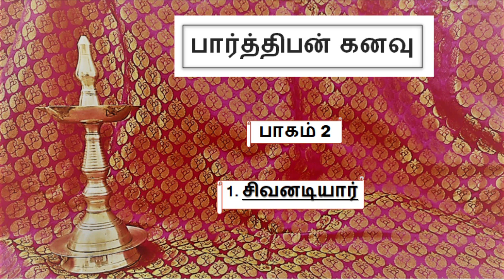பார்த்திபன் கனவு 2-1 Parthiban Kanavu Part 2-Chapter 1 | episode 2-1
சிவனடியார் விக்ரமனுக்கும் அருள்மொழிதேவிக்கும் உற்ற வழிகாட்டியாக இருக்கிறார்.

Parthiban kanavu is one of the master piece work like sivagamiyin sabatham and ponniyin selvan. parthiban kanavu is a sequel of sivagamiyin sabatham. In both the novels Kalki portrays the greatness, their love towards art  and humanity of Mahendra and Narashimha pallava. Both are one of the Tamilnadu's great Kings whose contributions and greatness went unnoticed by the people.
In Parthiban kanavu we can come to know about The great Narashimha pallava's humanity attitute towards the chozha king.

Enjoy listening.